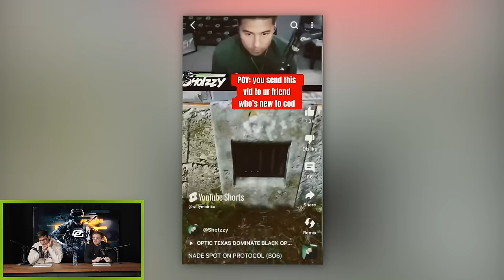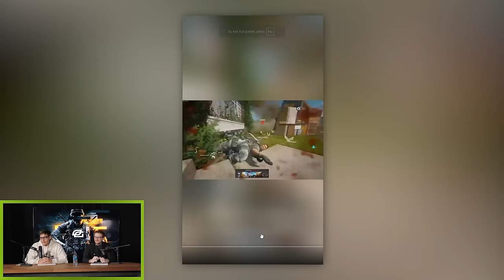RANKING THE FUNNIEST BLACK OPS 6 CLIPS 😂